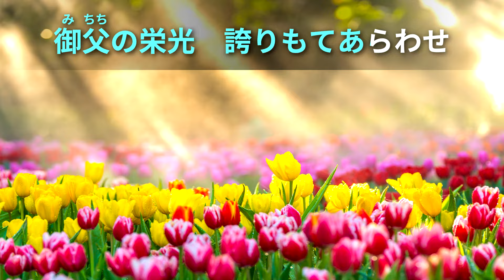【歌入り】 聖歌65番「朝の歌」 【世界平和統一家庭連合】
世界平和統一家庭連合の聖歌65番「朝の歌」 の歌入り映像です。

■世界平和統一家庭連合 公式ニュースサイト

■世界平和統一家庭連合 教会員ポータルサイト FFWPU.Family

世界平和統一家庭連合 聖歌
世界平和統一家庭連合 国際合同祝福結婚式
世界平和統一家庭連合 bgm
世界平和統一家庭連合 鮮鶴平和賞
世界平和統一家庭連合 韓鶴子
世界平和統一家庭連合 文鮮明
世界平和統一家庭連合 WEB説教